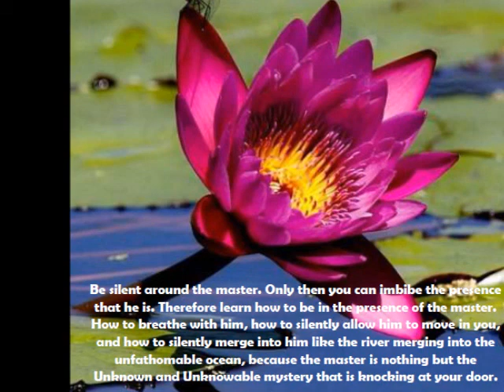DIMENSIONS BEYOND SUFI KALMAT COMMANDMENTS